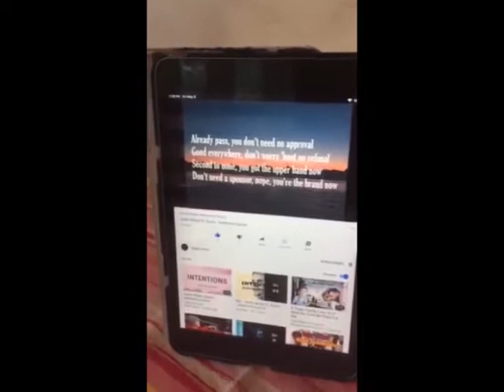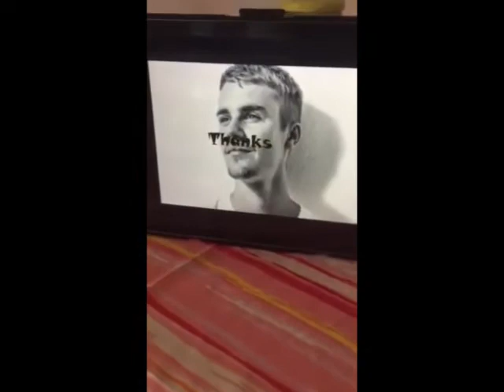Dog chillin' (Funny Shih Tzu) - Justin Bieber Fan